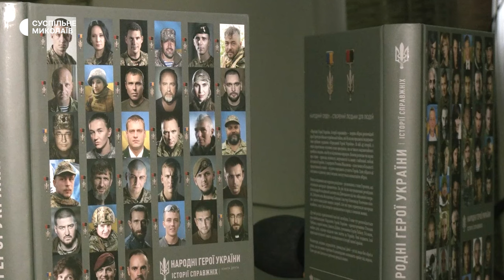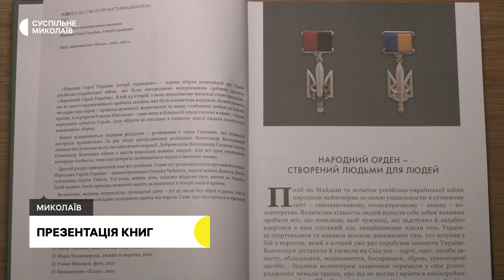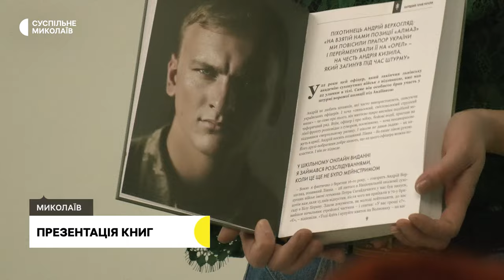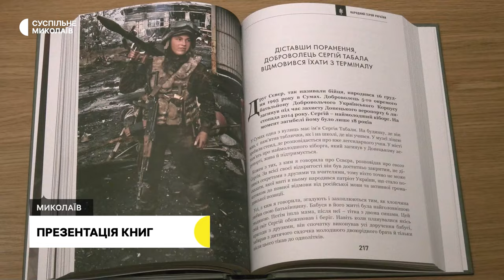"Історії справжніх": презентація книг, безкоштовні стоматологічні послуги для ЗСУ І 09.02.2024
00:00 - Анонс
00:43 - Обстріли громад Миколаївщини
01:41 - Безкоштовне лікування військових
04:31 - Презентація книг
07:33 - Погода